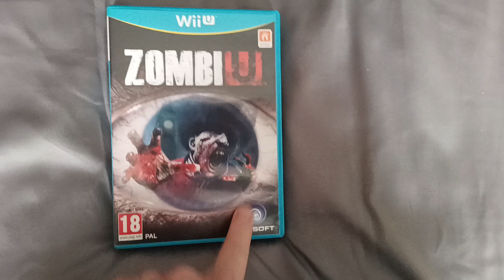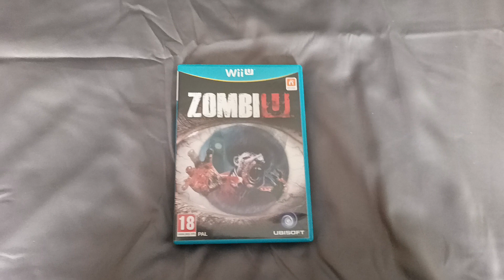Todays Nintendo Wii U title 766 - Zombie U (Pal UK)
Todays title is Zombie U for Pal UK